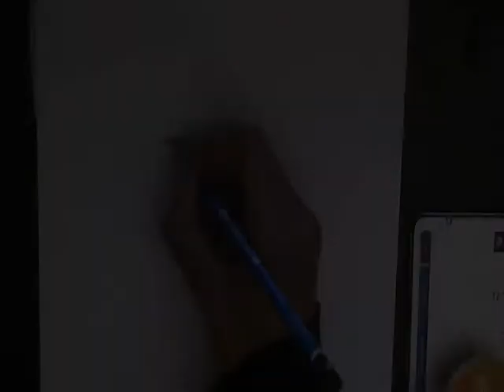Bob Marley - ClassifiedArt